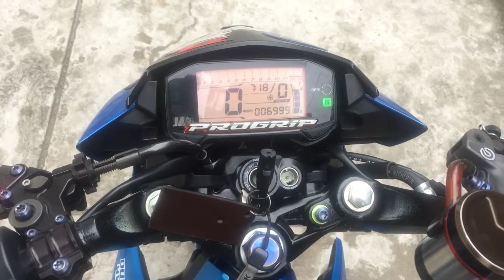My Suzuki raider fi 150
Suzuki raider fi 150 Rạch Giá độ đơn giản